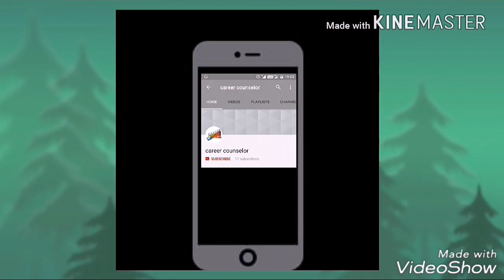Republic day school decorations ideas || Republic day decorations for home and school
DIY republic day decorations || Republic day craft tutorial | Decorations for home and school |

paper flower crafts for republic day,

Republic day decoration ideas for school,

art and craft activities for republic day,

republic day craft work,

how to make paper craft for republic day,

republic day craft ideas for kids,

how to make flower on republic day,

Tricolor flower,

Indian flag craft DIY,

26 January,

patriotic decor tutoriol,

Decoration Ideas